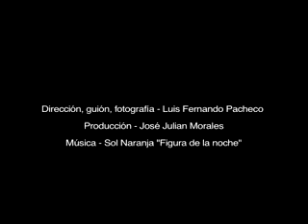FISAC - Campaña ...LA VIDA NO ES UN JUEGO (Reflejos)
El ejemplo perfecto de como reaccionamos cuando hay alcohol en la sangre y cuando no se ha tomado nada. REFLEJOS.